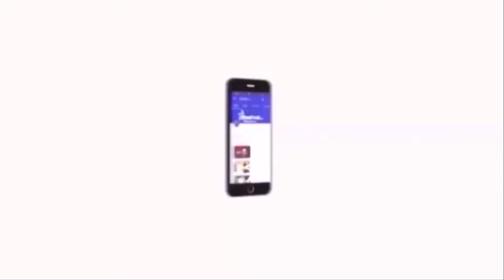பேனர் வேண்டும் என தமிழக அரசு நீதிமன்றத்தில் முறையிட்டது வெட்கக் கேடானது | Banner | Subashree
tamil news,tamil live news,live news,live news in tamil,trending news,news in tamil,tamil news videos,
tamil news latest,latest tamil news,todays headline tamil,breaking news,update news,
todays headline in tamil